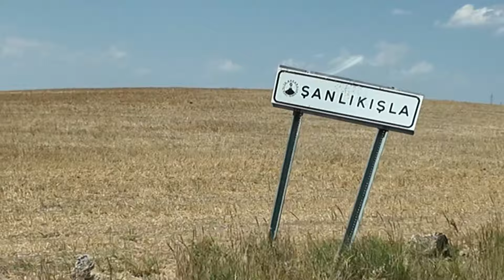Araba kullanırken çekim zor.. Nesrin BAYRAM